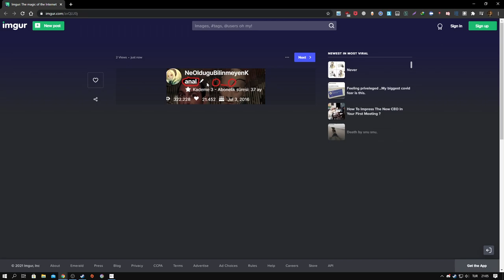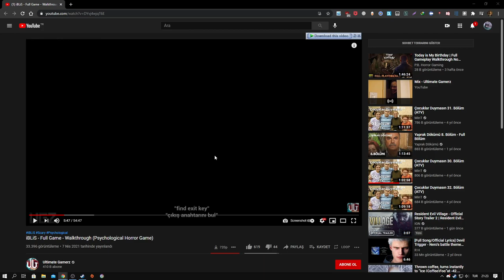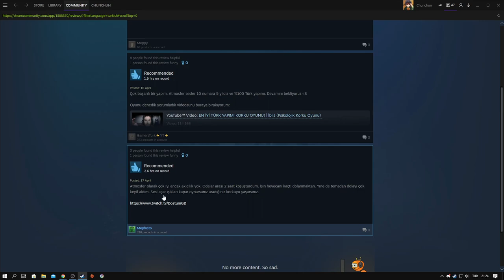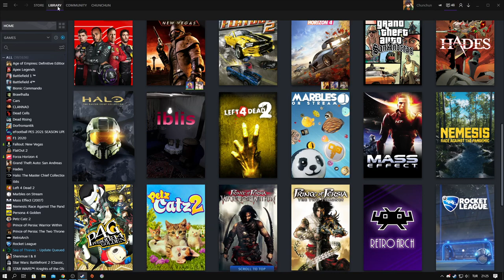ne olduğu bilinmeyen kanal iblis oynuyor - bölüm 2